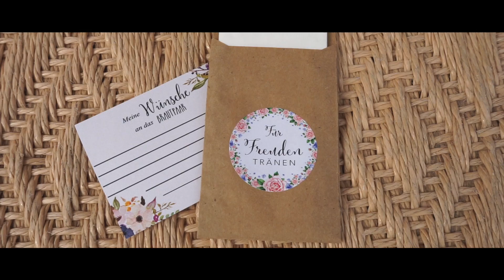Anton & Corinna Trailer oficial